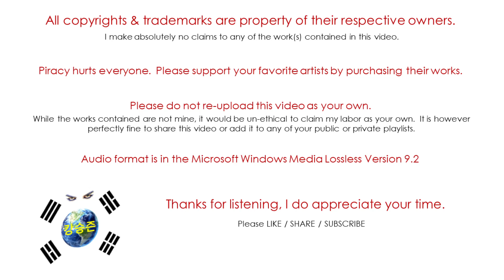Devo / Shout / Shout (Audio)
"Shout" was released on October 9th, 1984 on Warner Brothers Records.
This is their 6th studio album and their follow-up to "Oh No!  It's Devo!!"
The album was considered a critical and commercial failure while peaking as high #83 on the Billboard 200 and ultimately causing Warner Brothers to drop the band from their label.
Alan Myers passed away on June 24th 2013.
This playlist also includes bonus tracks not originally on the CD release.

Devo is:
Gerald Casale – lead and background vocals; bass guitar; bass synthesizer; keyboards; Fairlight CMI programming
Mark Mothersbaugh – lead and background vocals; keyboards; Fairlight CMI programming, Synclavier II
Bob Casale – guitar; keyboards; Fairlight CMI programming; voice samples; backing vocals
Bob Mothersbaugh – guitars; backing vocals
Alan Myers – electric drums; percussion; drum machine; Fairlight CMI programming

Physical Copies can be found on:
Amazon and eBay by way of search.